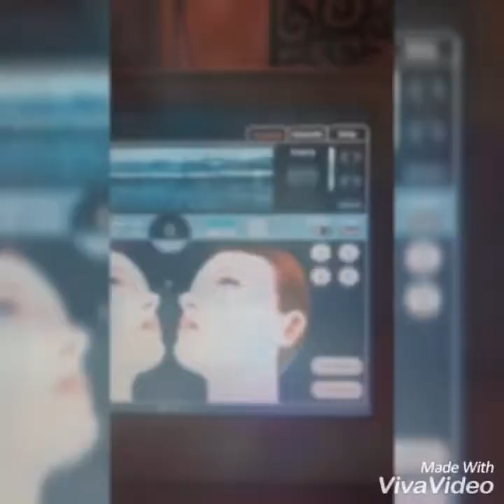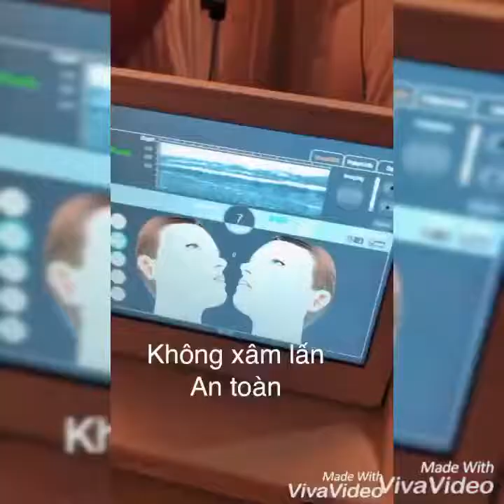Ulthera-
Công nghệ trẻ ra 10 tuổi không xâm lấn